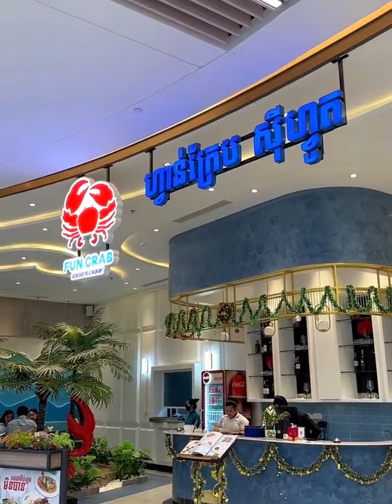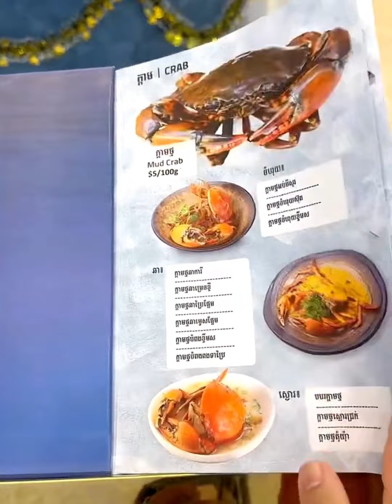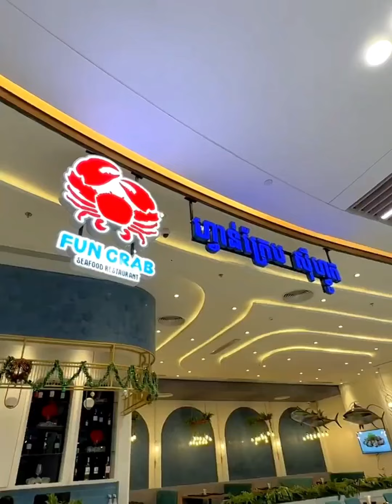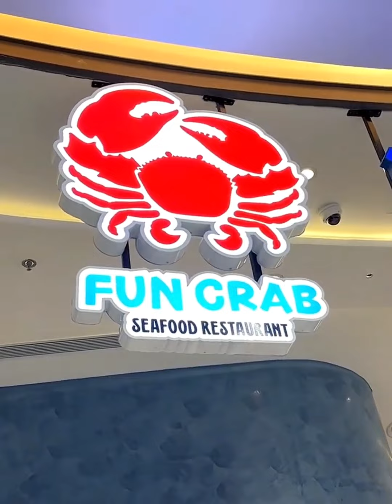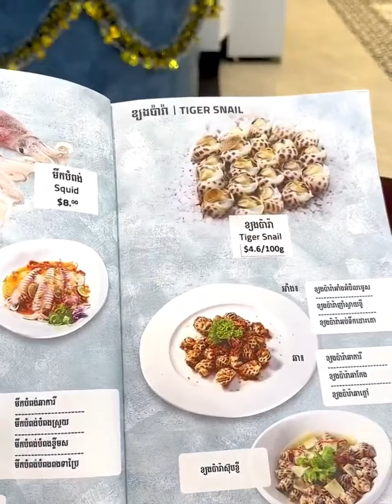Fun Crab Seafood - គ្រឿងសមុទ្រស្រស់ | fresh seafood | Mr Srong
ចង់ញាំគ្រឿងសមុទ្រស្រស់ៗធំៗ មិនបាច់ទៅដលសមុទ្រក៏បានដែល  🦀🦐🍤

ហាង : Fun Crab Seafood
លេខទូរសព្ទ័: 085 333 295 / 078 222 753
ម៉ោងលក់: 10:00 ព្រឹក ដល់ 10 យប់
ទីតាំង: ជាន់ទី 3 ក្នុងផ្សារទំនើប Chip mong 271 mega mall